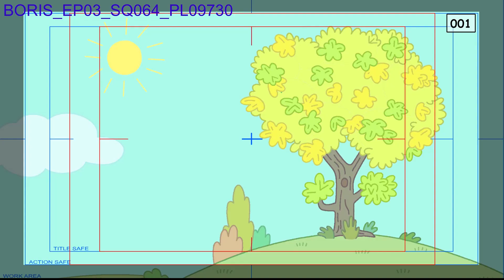DEMO_REEL Animation 2D et cut out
Extrait de mon film de fin d'étude "NO TIME FOR LOVE" 2D)
Extraits du spécial TV "Le Pépin de Boris" réalisé par Serge Ellisalde